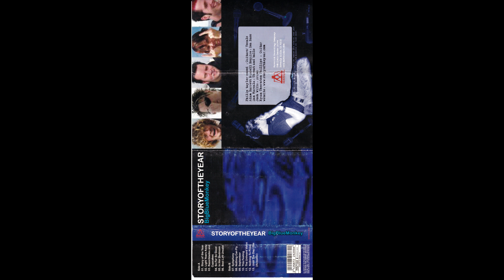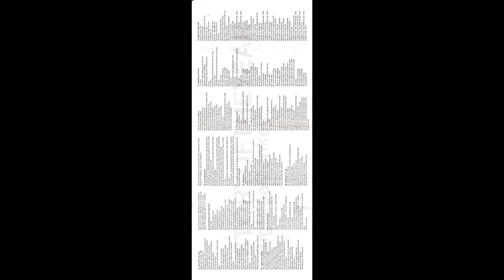BigBlueMonkey - Story of the Year [Indonesian Tape] - Side 01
Super rare/obscure Indonesian cassette of Story of the Year when they were known as BigBlueMonkey. I never knew this existed myself until recently. This was released by Maverick in 2003.
Tracklist:
   1. Intro (Until The Day I Die Snippet)
   2. Story of the Year
   3. Light Years Away
   4. Razorblades and Cupcakes
   5. So Far So Good
   6. In Her Bedroom
   7.  Best Left Unsaid